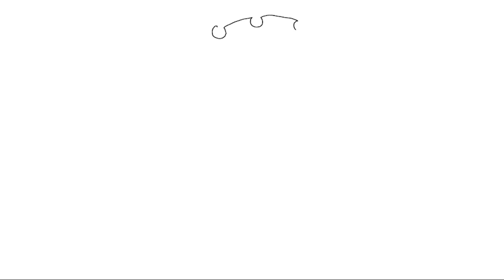TROUT VS FLOUNDER CATCH CLEAN COOK.... (Wade Fishing)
Hey Guys, Today me, Dan, Ryan, and Connor went down to Fort Peirce to wade fish for a little bit. We got on a nice little tare and caught a few trout, jack's, and even a nice flounder piece.

(LIMITED TIME ONLY) Code Currently Not Available.